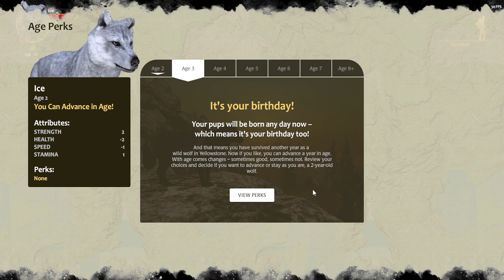WQ3 Accurate Playthrough: Ice #13: Pups arrival